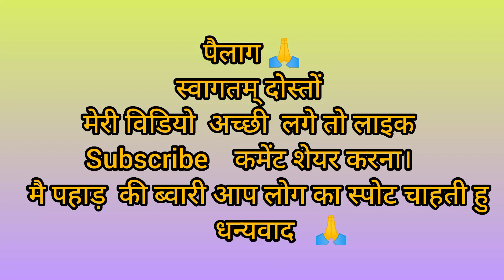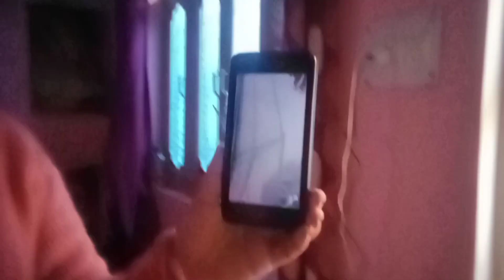भाभो अम्मा लोग ताप रहे है घाम !!Tarapuran vlogs !! subscribe pliz !!🙏💐❤️💐❤️🙏🙏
,अम्मा ताप रही है। घाम

instagram .. Tarapuran  kanyal
Facebook .. Tarapuran kanyal